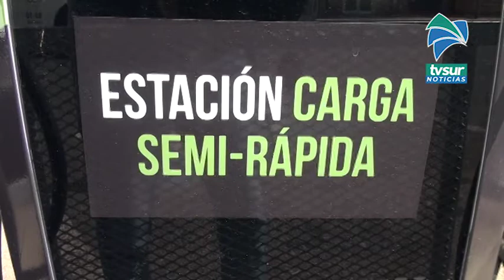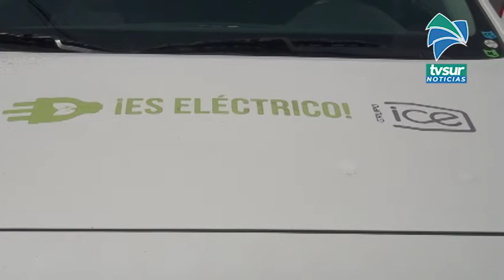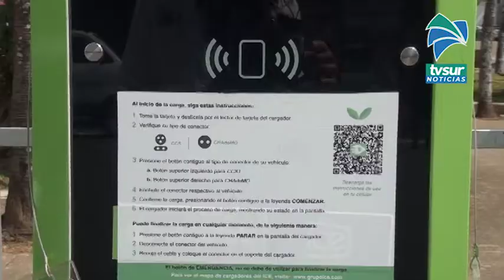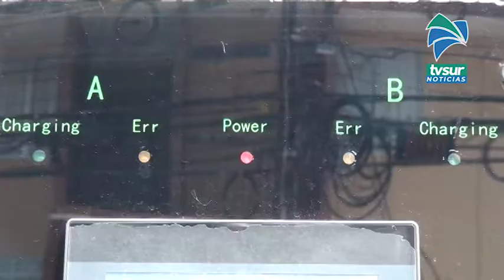Realizan acuerdos de cooperación para que las municipalidad de la Región Brunca colaboren con los ca